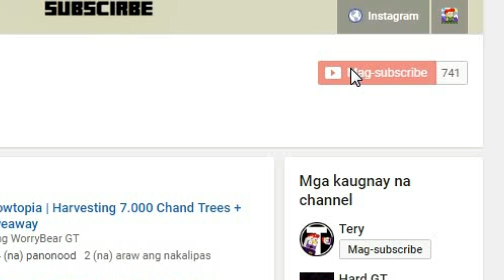Growtopia | Vend profit 3800wls profit? + Giveaway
Who can make a art of me anyone?
♣ Visit my Break world : KUMALATXP
♣ Visit my Vend World : Basicprofit
♣ Visit my main world : worrybeargt
♣ Follow my instaragam : Worrybear GT